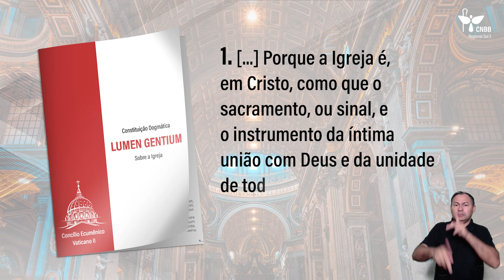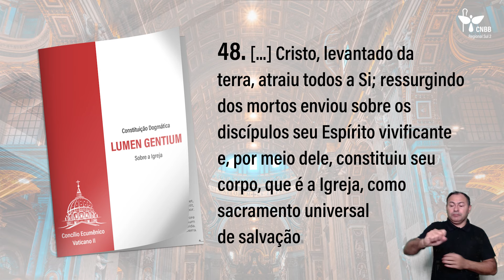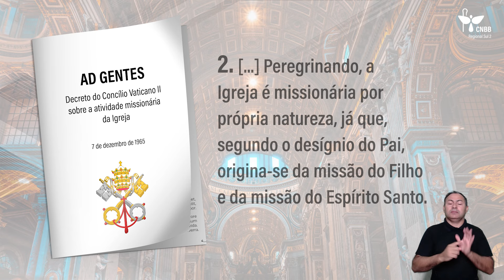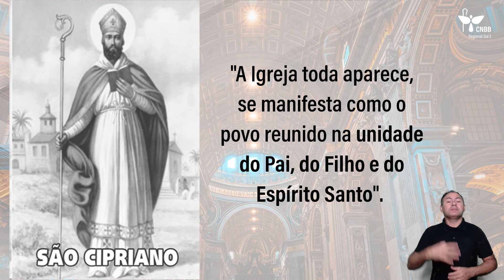O MISTÉRIO DA IGREJA - Aula 1 [Libras]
Primeira aula referente ao subsídio: "Cadernos do Concílio 15 - O MISTÉRIO DA IGREJA.

Professor: Dom Antônio Luiz Catelan Ferreira. Bispo auxiliar do Rio de Janeiro (RJ). Mestre e Doutor em Teologia Dogmática e pós-doutor em Teologia Sistemática.